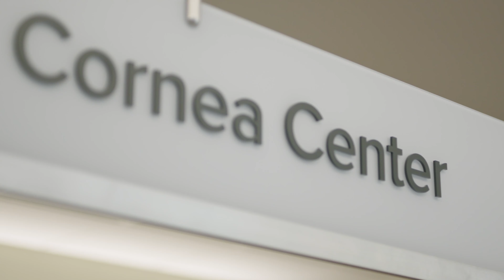AEC Showcase: Davies Imaging Group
AEC showcase, featuring a range of recent video projects produced by Davies Imaging Group.